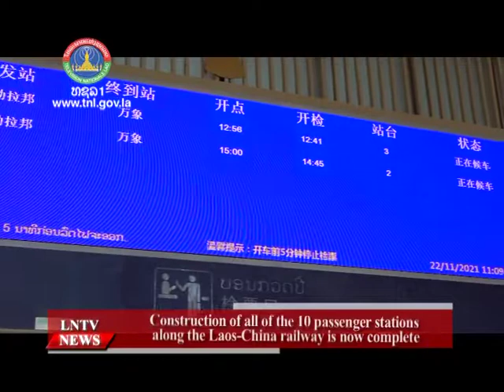Construction of all of the 10 passenger stations along the Laos-China railway is now complete